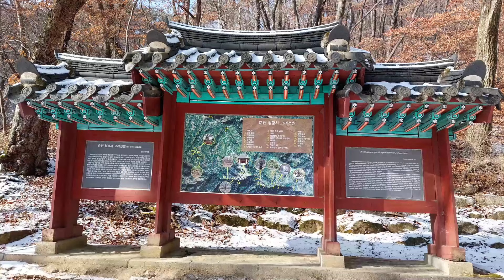[뭘해도 재밌게] 청평사 ~ 소양호 유람선 타고 얼음 구경 Take a cruise on Soyang Lake located in Chuncheon.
* A trip to Cheongpyeongsa Temple in Chuncheon, covered in snow and ice..  ^.^.
* Take a cruise on Soyang Lake.
* Beautiful valley delight travelers. ^^
* 전일  대설주의보로 설경 촬영하려 하였으나.
* 시내보다 적은 눈이 내려 다소 아쉬움.
* 물안개가 피어오르는 소양호를 유람선 타고 상쾌한 아침을 맞이 합니다.
* 계곡에 얼음과 눈이 덮혀있어 여행온 이들의 마음을 한결 가볍게 해 주었지요.
* 10명 정도가 와 아름다운 광경을 사진기에 담아 갔어요 ^.^
* 아름답게 지켜봐 주셔서 항상 감사합니다.*^^*
* 산으로 들로 바다로(더보기를 눌러보세요)*^^*